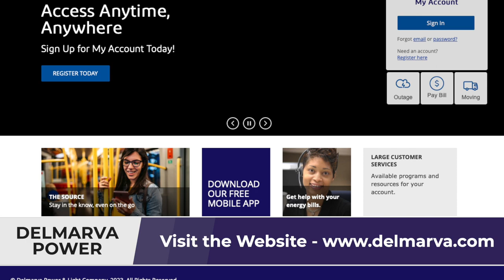Delmarva Power - Senior Summit Sponsor